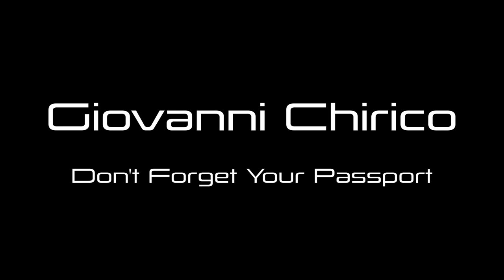Don't Forget Your Passport - Live demo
Don't Forget Your Passport is the name of a solo project by Giovanni Chirico:
baritone saxophone
pedalboard
bass pedal keyboard
​@KorgOfficial Monologue

Video made by @NickGambino
The bass pedal keyboard is customized by Matteo D'Amico and @giorgiodistante685